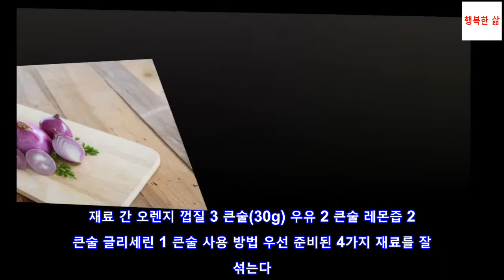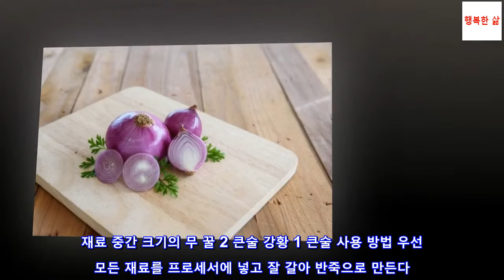손등 기미를 옅게 하는 8가지 자연 치유법